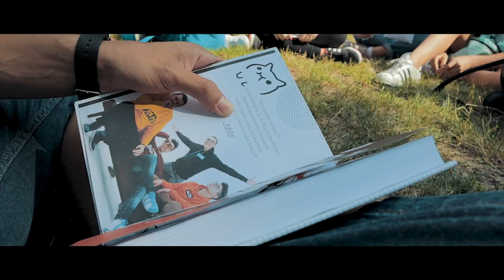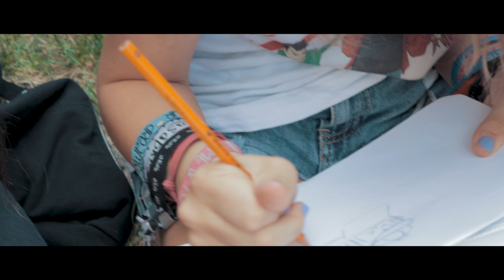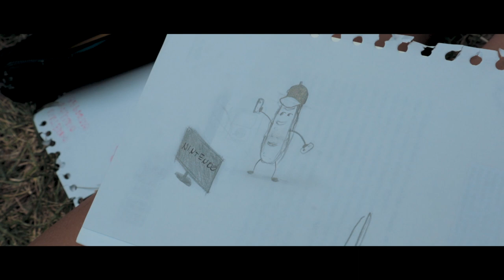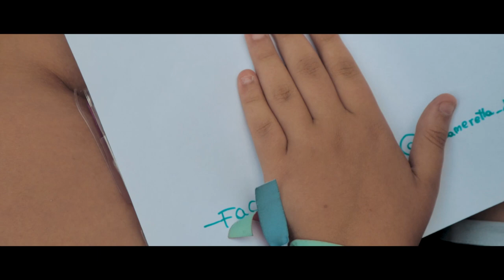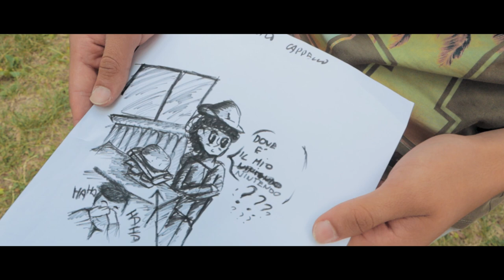Challenge di DISEGNO tra FAN / iscritti al mio PRIMO RADUNO - PEO 16 - SPECIALE 100K Parte 1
SPECIALE 100K Parte 1. Faccio il mio PRIMO raduno e faccio disegnare tutti!